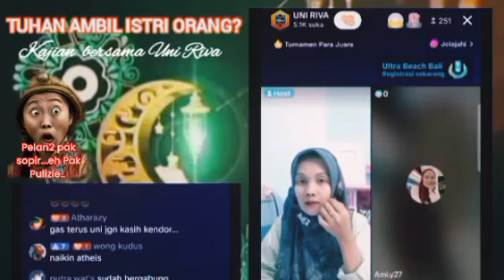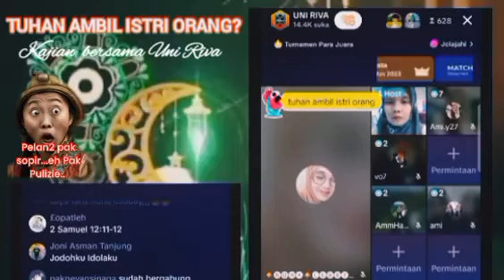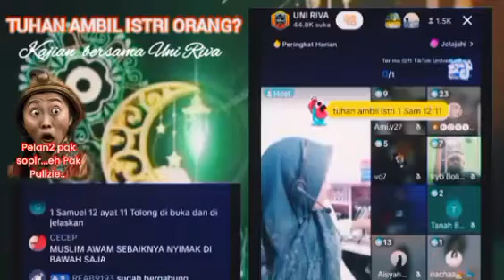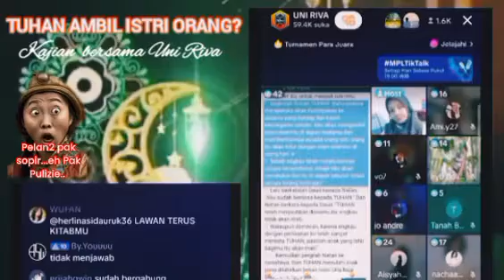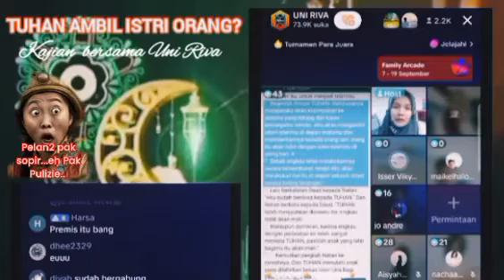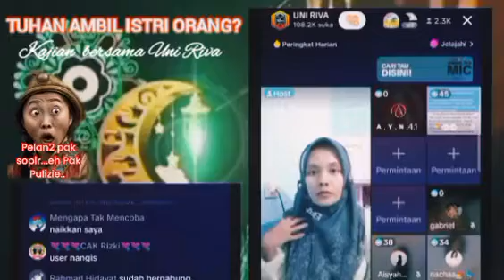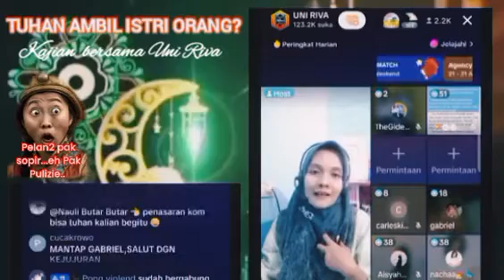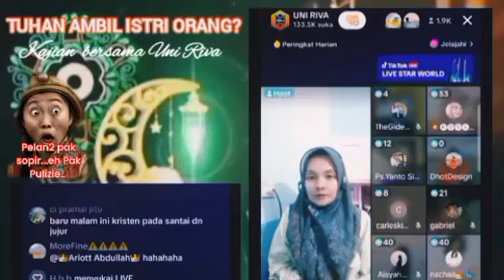BENARKAH TUHAN AMBIL ISTRI ORANG?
Sugiyanto Channel, konten berisi kegiatan keagamaan, pengajian islam, suasana islam, video reaksi.

debat islam kristen, debat lintas agama, diskusi lintas agama, video pendek, sugiyanto channel, benarkah  tuhan ambil istri orang?